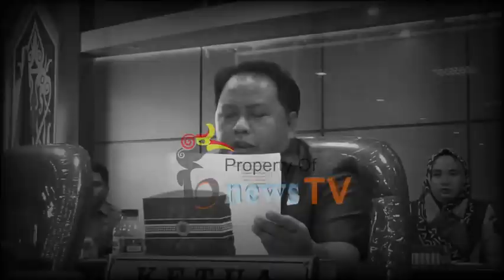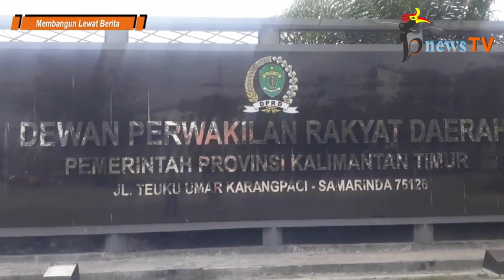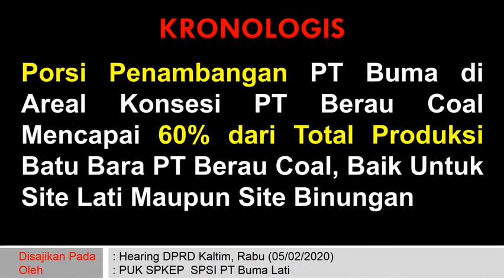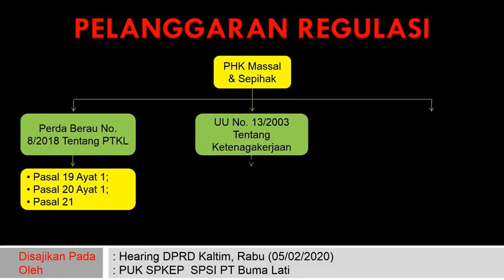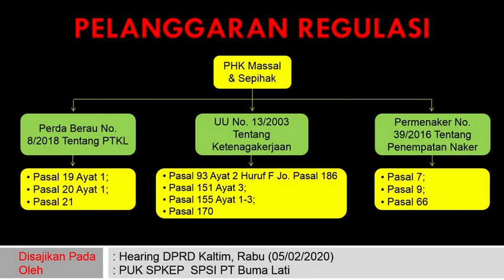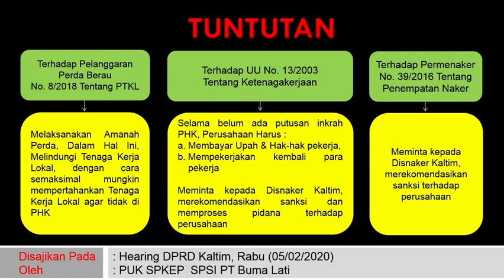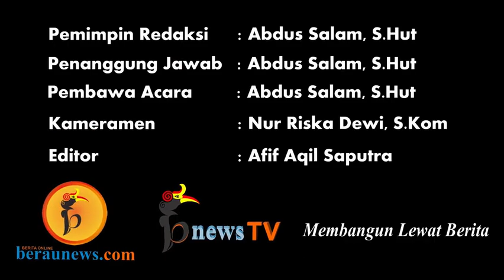SPSI dan Banuanta Bersatu Mengadu Soal PHK Buma, Tanggapan DPRD Kaltim Sungguh Menggetarkan